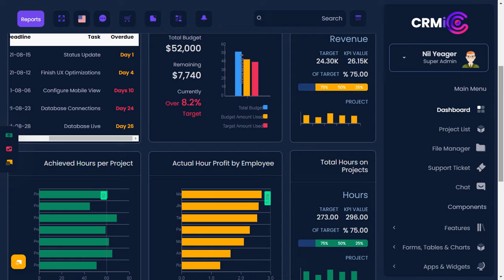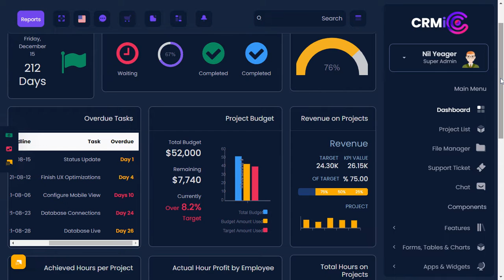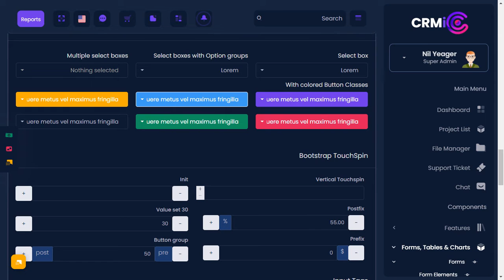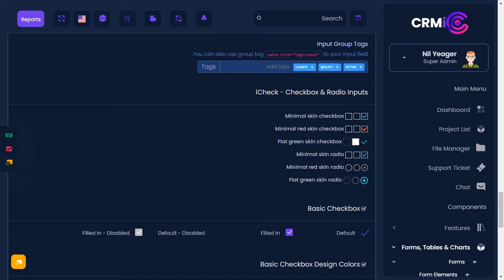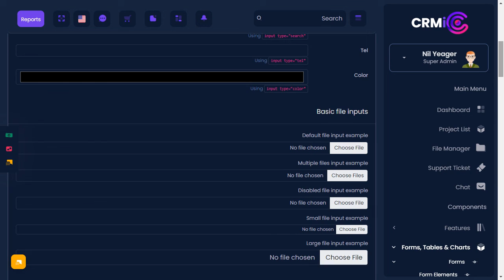Project Management Bootstrap 5 Admin Dashboard with RTL Dark Theme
Project Management Bootstrap 5 Admin Dashboard with RTL Dark Theme features like Project and it’s status; activities timeline option. Revenue, Orders, Sales visits, monthly revenue, and performance tracking. Bootstrap Admin dashboard template. We have developed this admin template by unique and minimal look of the CRM’s software. Bootstrap 5 latest with SASS. CRM Admin Dashboard Template is a clean way to use the design for your dashboard projects. This can be used for admin dashboard Applications for your online applications.

CRM Admin Dashboard – Responsive Bootstrap 4 Admin Template Dashboard Web Application. Admin Theme panel for backend design and UI interface of your Web apps. The Admin HTML template can be used for online applications and software. Clean, Modern, New, Creative look for your application. This comes with SasS. A combination of Revenue, Orders, Visitors.

CRM Admin Dashboard is a Fully responsive admin dashboard template for Data, Reports, analytical & unique concepts, and theory. The Dashboard shows how much your store sales were in the current month